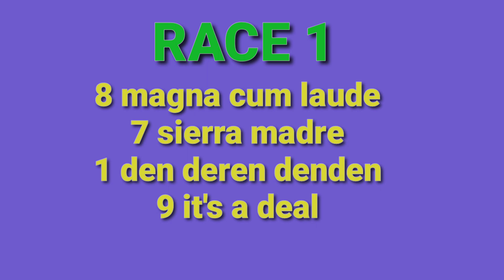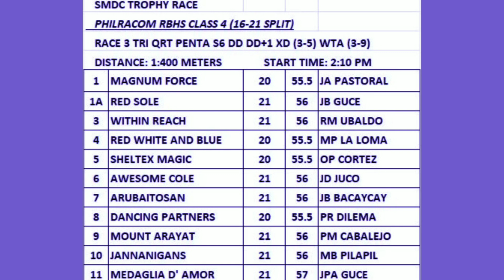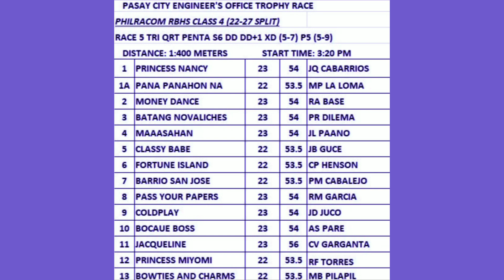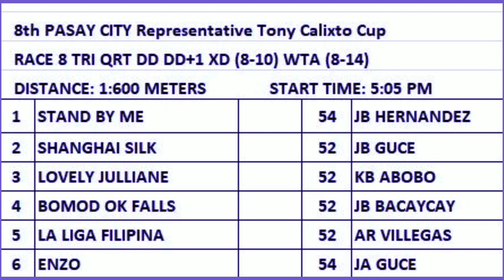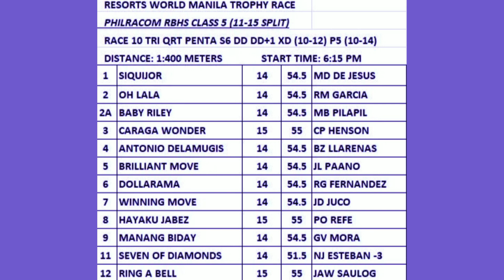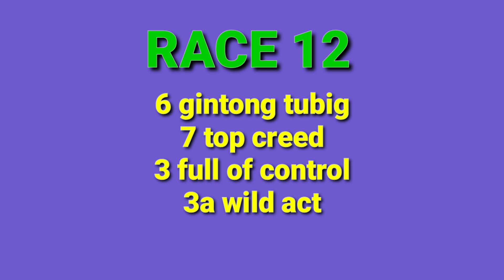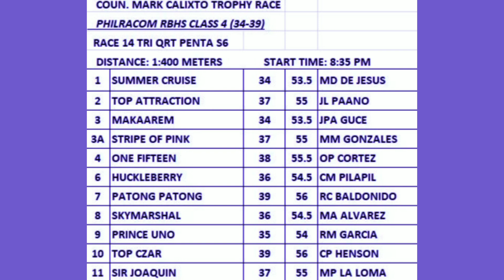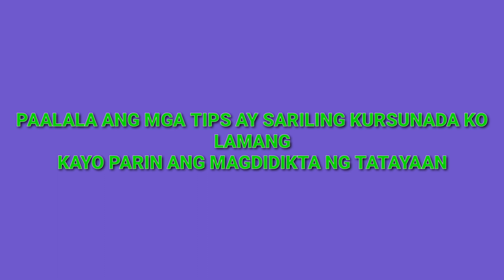KARERA TIPS DECEMBER 18,2021 METRO MANILA TURF CLUB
karera tips ni TIPSTER MO december 18,2021 metro manila turf club